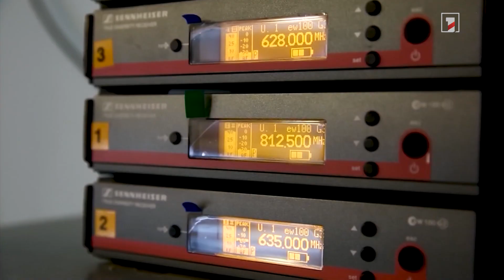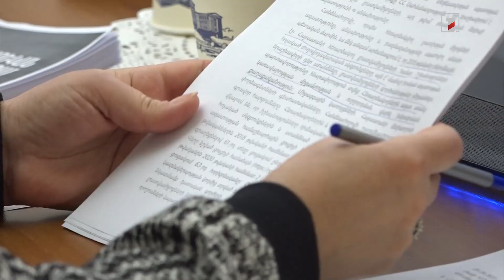Մամուլի ազատության համաշխարհային ցուցիչում Հայաստանը բարելավել է դիրքերը. ՀՌՀ տարեկան հաղորդումը